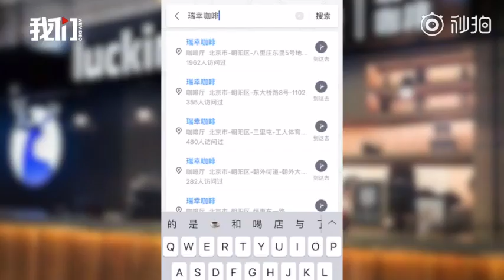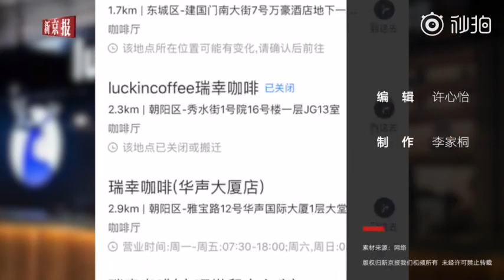Luckin Coffee raises $200M more, becomes the fastest growing Chinese unicorn company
China's coffee startup Luckin Coffee has completed $200 million Series B at a valuation of $2.2 billion. The company, which officially launched in January 2018, said it operates more than 1400 stores in 21 cities in China. Luckin will use the money to continue its rapid expansion.